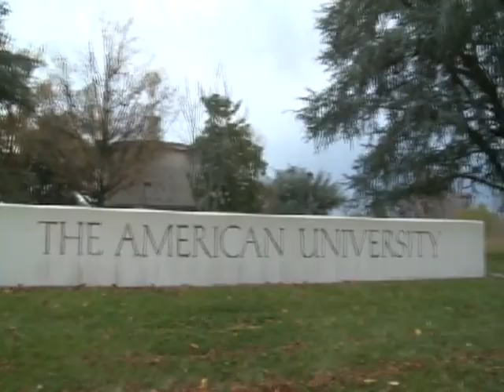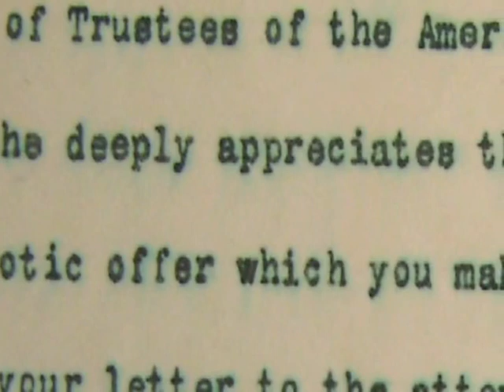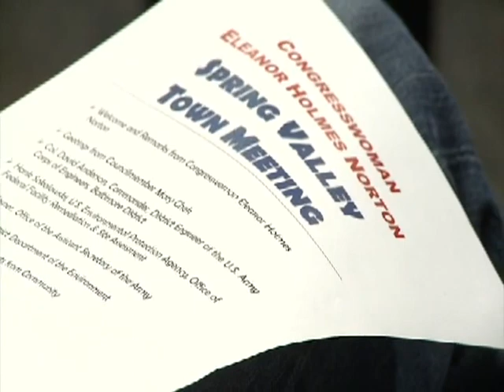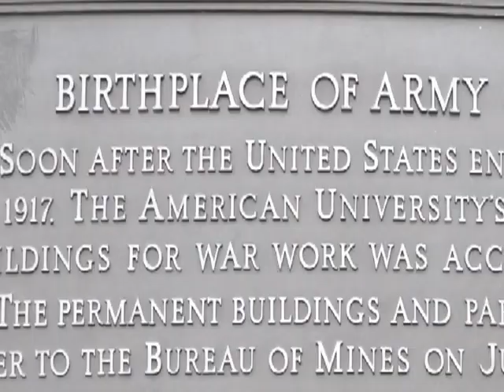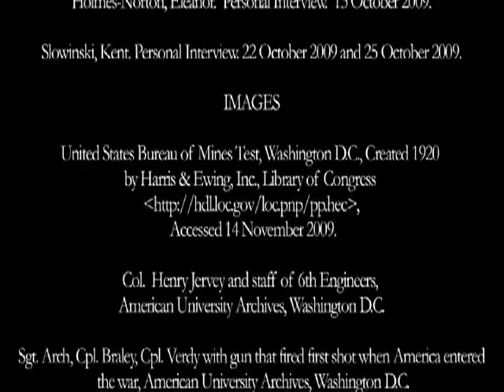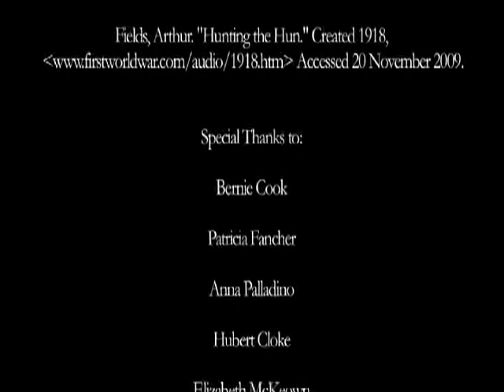Spring Valley, Washington DC and American University ~ Buried In History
Historical Documentary of chemical warfare laboratory tests performed at the American University Experimental Station (AUES), chemical warfare field tests conducted in Spring Valley, Washington DC, during WWI, chemical warfare agents and munitions buried on the AU campus, and in Spring Valley after WWI, especially in regard to their effects on the health of Spring Valley residents.